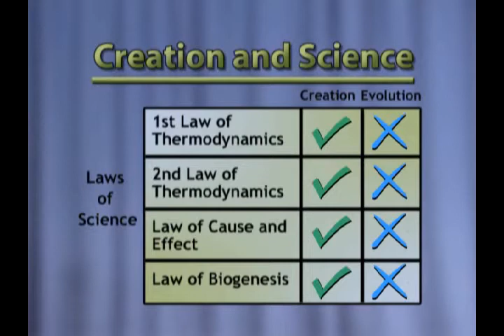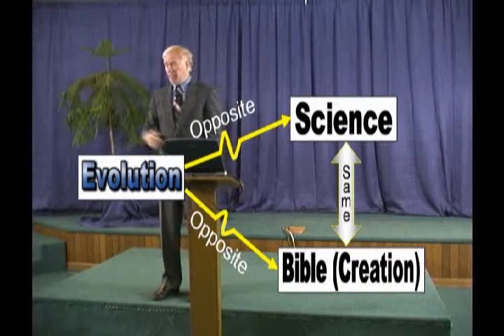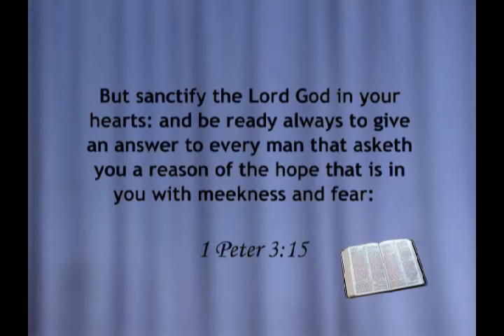Mike Riddle Creation vs Evolution 7-7